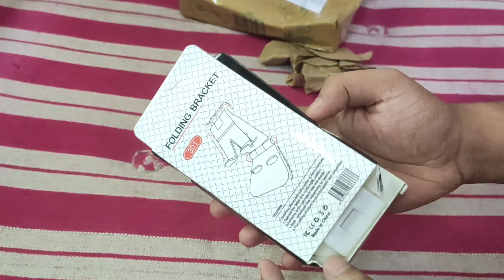Perfect mobile stand 🔥 2021 || by Hr tubez 💫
Hello guy's
Aap dekh rahe hai Hr tubez channel,
Iss video mein maine unboxing kiya hai, Plastic Mobile stand ka,
Jo maine purchase kiya hai Flipkart se...!
Ummeed hai aap logon ko video pasand aayegi,
Video acchi lage to ...
New videos K notification pane k liye bell 🔔 icon V press jarur kar lena.